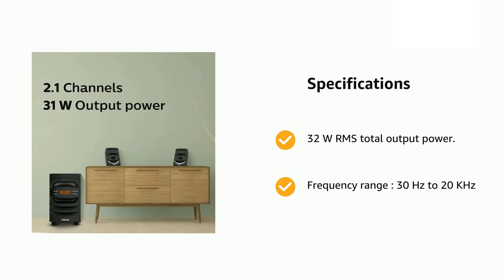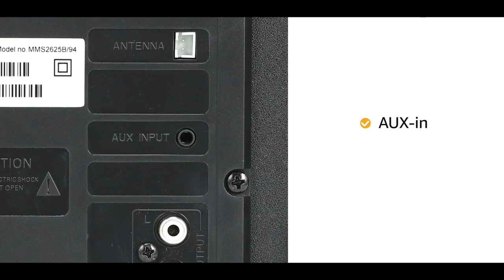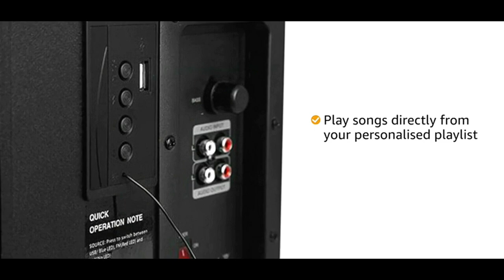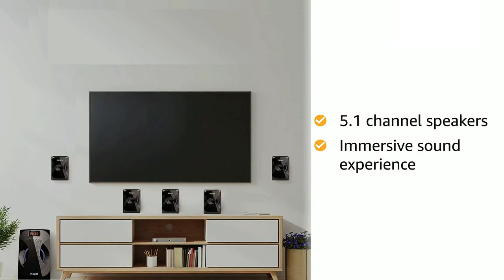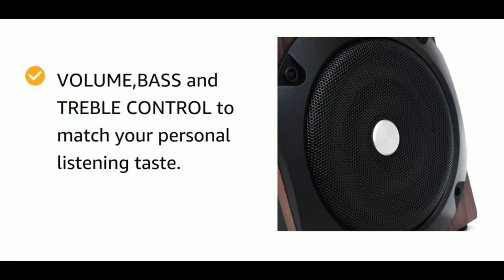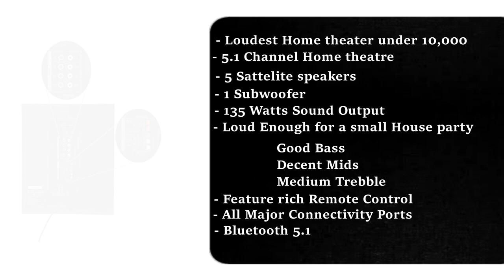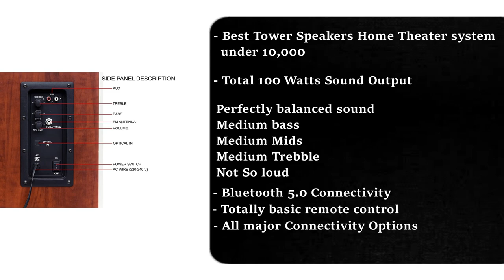Top 5 best home theater system 2022 | best home theater system 2022 in india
In This Video i have reviewed best home theater system 2022 which you can purchase in india.
All of these included home theater system are latest 2022 home theatere options and i have covered all price points on which majority of us are planning to purchase home theater.
best home theater system 2022 under 3000, best home theater system 2022 under 5000 and best home theater system 2022 under 10000 are included in this list.

Best Buying Links of home theater system 2022 -

Sony SA-D40 4.1 channel home theater -

Obage DT-2605 100 Watt Home Theatre -

F&D F6000X Powerful 135W Home theater -

Philips Audio SPA4040B/94 5.1 Channel home theater -

OBAGE HT-101Woody 65 Watt Home theater -

Philips Audio 32 watt home theater -

F&D A140X 37 Watt 2.1 Channel Wireless Bluetooth speakers -

best home theater system 2022 india,
best affordable home theater system 2022
best home theater system 2022 in india
best home theater system in india 2022